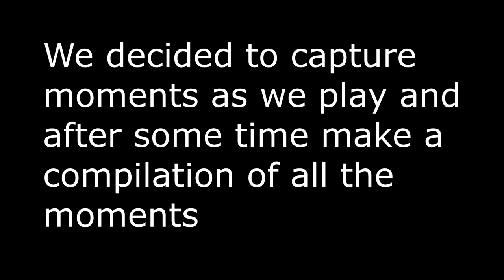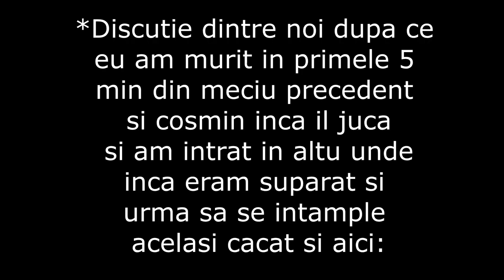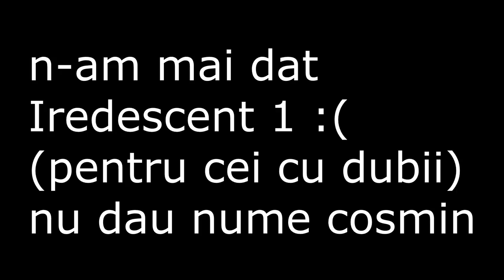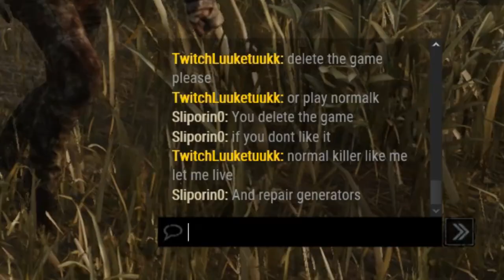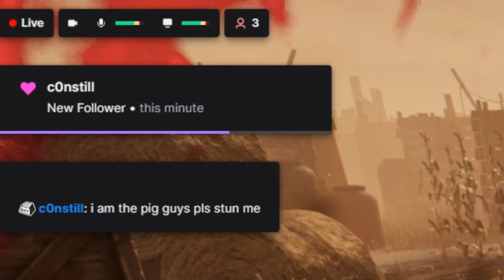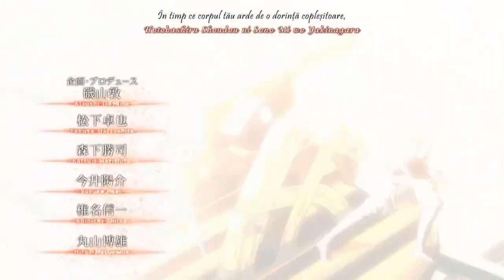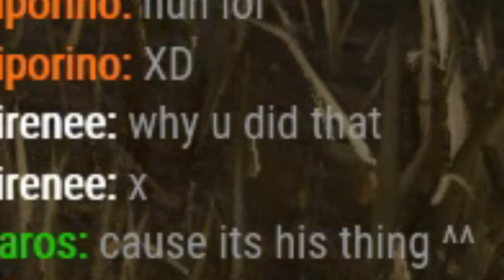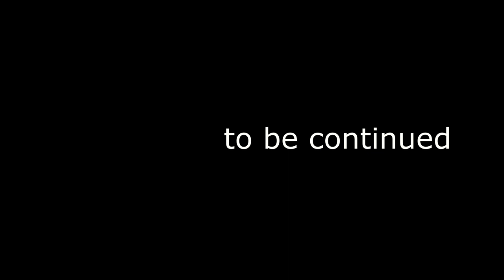Our evolution in DBD - BEST (not) DBD compilation Part 1